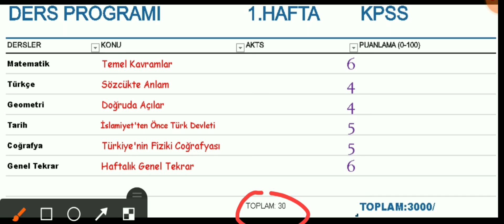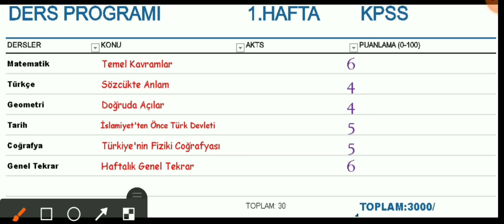KPSS 1.HAFTA DERS PROGRAMI